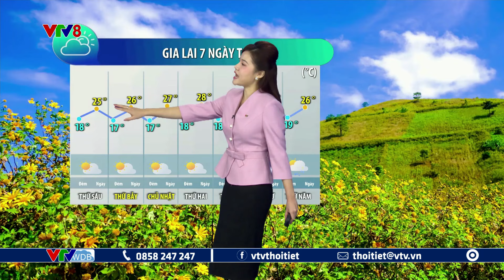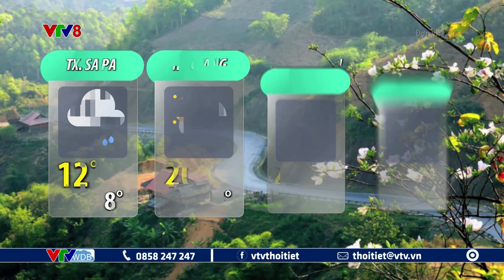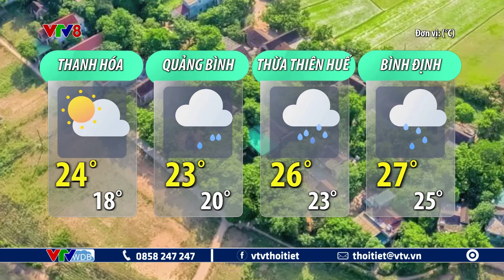Dự báo thời tiết du lịch 7 ngày tới từ ngày 29/11 đến ngày 05/12/2024 | VTVWDB